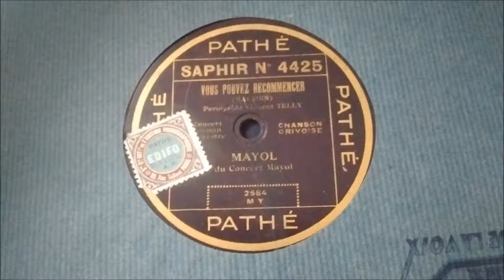Mayol - Vous pouvez recommencer - 1918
Vous pouvez recommencer, chanson grivoise, paroles de Vincent Telly, chanté par Mayol en 1918.
Disque Pathé saphir 80 tours 4425 matrice 2584.